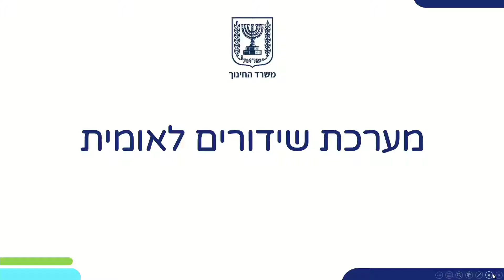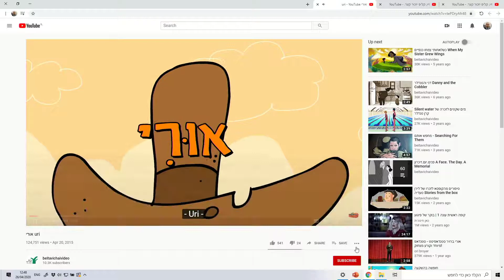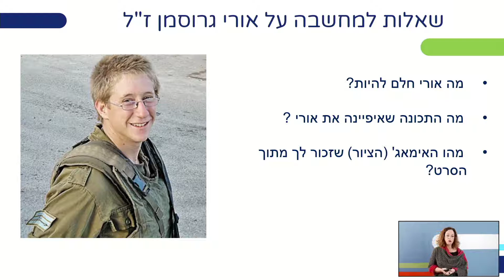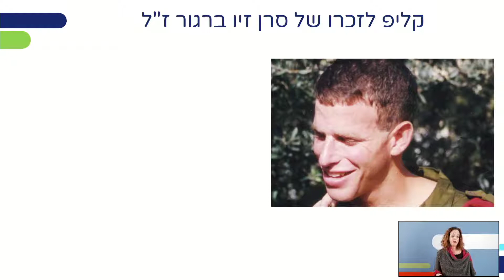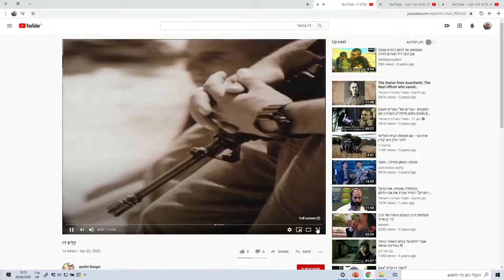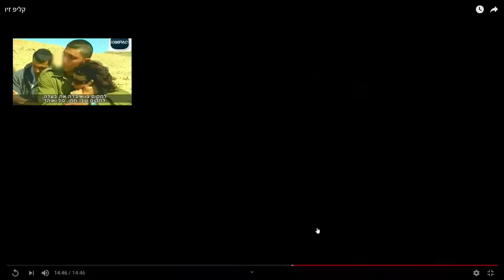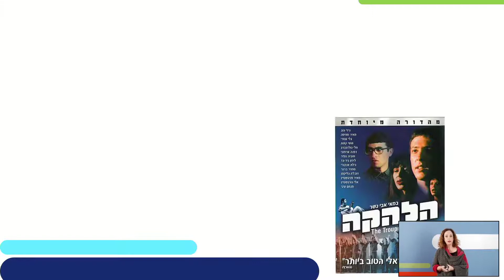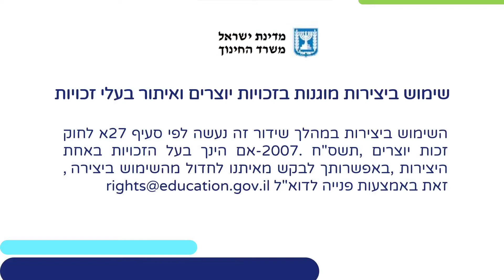קולנוע וזיכרון חלק 1 | קולנוע לכיתות ז,ח,ט,י,יא,יב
שם המורה: איילת בר גור
למידע נוסף במרחב הפדגוגי:

*קוד השידור: 1_00eh3i6y*